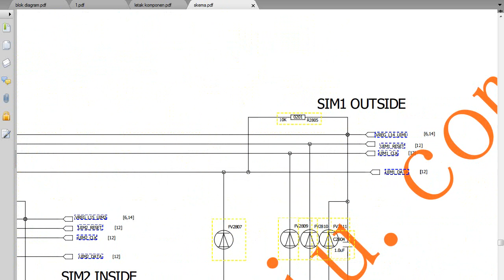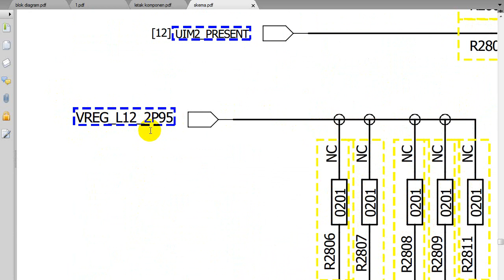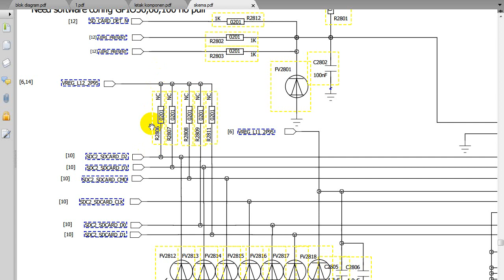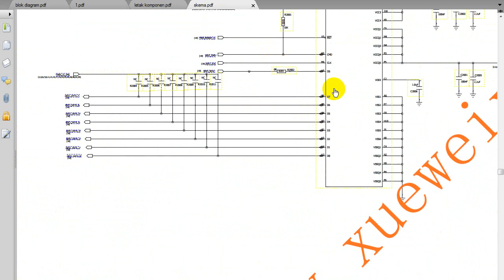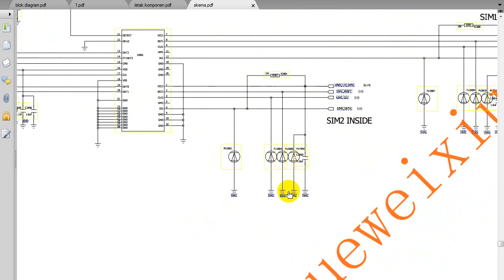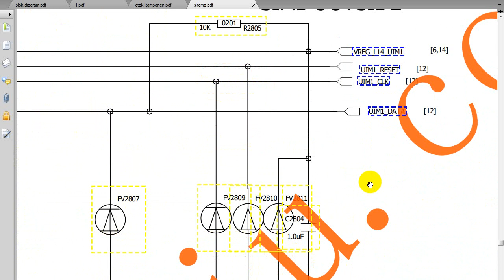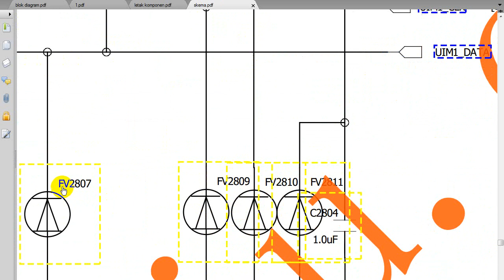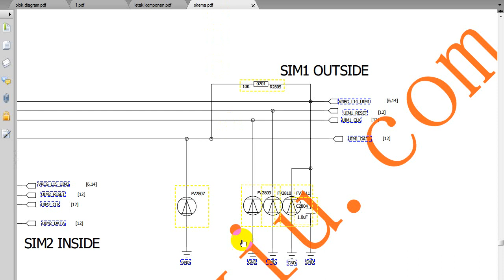Cara Membaca Skema Hp Bag.3 © Servis Hp Pemula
cara membaca skema hp terutama hp android itu sangat mudah kita tinggal liat kode pada komponen yang tersedia, jika itu r berarti resistor, jika itu u berarti ic, jika itu c berarti kapasitor, jika itu d berarti dioda, jika itu l berarti koil atau lilitan, jika t berarti test point, jika itu j bererti socket.

Terimakasih